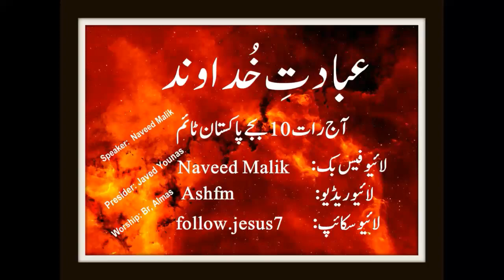Death and Resurrection Hindi/Urdu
Death and resurrection of Jesus Christ is the base of our Christian faith.  Jesus became our Substitute.  He Paid the price of our sins on Cross. What else is? Watch this video.